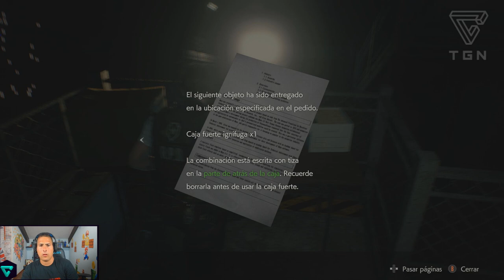TENEMOS QUE VOLVER ENTRE ZOMBIES - Resident Evil 2 Remake 12 | TGN